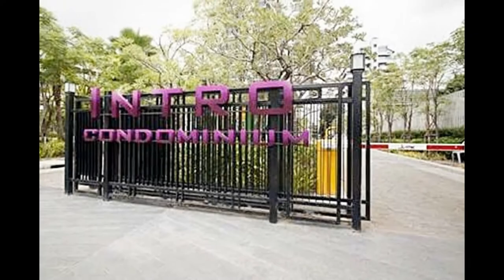อินโทร พหลโยธิน-ประดิพัทธ์ + ให้เช่า + ใกล้บีทีเอส + สะพานควาย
รายละเอียดห้อง
ขนาด 43.6 ตรม. ชั้น 30, 1 ห้องนอน 1 ห้องน้ำ วิวสวย ระเบียง หันทิศเหนือ ไม่ร้อน ที่จอดรถ 1 คัน
เฟอร์นิเจอร์: เคานเตอร์ครัว โต๊ะรับประทานอาหาร ตู้เก็บรองเท้า โซฟา เตียงพร้อมที่นอน ตู้เสื้อผ้า อ่างอาบน้ำ
สิ่งอำนวยความสะดวก: เตาไฟฟ้า เครื่องดูดควัน ตู้เย็น เครื่องปรับอากาศ 2 เครื่อง

INTRO TO GREEN – อยู่คอนโด ก็มีสนามหน้าบ้านได้ เติมเต็มคุณภาพชีวิตของคุณให้สมบูรณ์ ด้วยพื้นที่สีเขียว เพื่อให้คุณได้ผ่อนคลาย และเติมเต็มความสดชื่น
INTRO TO HEALTHY – ชีวิตในเมืองก็สุขภาพดีได้ เพียบพร้อมด้วยสิ่งอำนวยความสะดวกเพื่อสุขภาพ ทั้งสระว่ายน้ำ ฟิตเนส  นามบาสเกตบอล สนามฟุตซอล และลู่วิ่งจ็อกกิ้ง
INTRO TO LIVING – ไลฟ์สไตล์ที่คุณเลือกได้ การผสมผสานที่ลงตัว อย่างสมบูรณ์แบบของธรรมชาติ กับสถาปัตยกรรมที่มีเอกลักษณ์เฉพาะตัว ทำเลที่ตั้งใจกลางเมือง ทำให้การเดินทางของคุณสะดวกกว่าที่เคย ทุกตารางนิ้ว ออกแบบเพื่อสะท้อนสไตล์การใช้ชีวิตอิสระ ทันสมัย มีรสนิยม
[จุดเด่นของโครงการ]
INTRO TO GREEN –  อยู่คอนโด ก็มีสนามหน้าบ้านได้
INTRO TO HEALTHY –  ชีวิตในเมืองก็สุขภาพดีได้
INTRO TO LIVING –  ไลฟ์สไตล์ที่คุณเลือกได้
– Green area
– Swimming pool on 19th floor
– Fitness
– Sauna
– Futsal field
– Basketball court
– 24 hour security guard with CCTV system
– Emergency electricity system
– 5 passenger elevators and 1 service elevator

1. โรงเรียน เรวดี
2. โรงเรียน สามเสนวิทยาลัย
3. โรงพยาบาล วิชัยยุทธ
4. โรงพยาบาล เปาโลเมโมเรียล
5. ตลาด อ.ต.ก.
6. ตลาดนัดจตุจักร
7. กระทรวงการคลัง
8. กรมประชาสัมพันธ์
ชื่อโครงการ   อินโทร พหลโยธิน-ประดิพัทธ์ / INTRO PAHOLYOTHIN-PRADIPAT
เจ้าของโครงการ   รสาพร็อพเพอร์ตี้ ดีเวลอปเม้นท์
เนื้อที่ทั้งหมด   3 ไร่ 1 งาน 33.00 ตร.ม.
จำนวนตึก   1 อาคาร
โซน    พระราม 6, สะพานควาย
ขนส่งสาธารณะ   รถไฟฟ้า BTS สะพานควาย
ที่ตั้ง    ถนนประดิพัทธ์ แขวงสามเสนใน เขตพญาไท กรุงเทพฯ